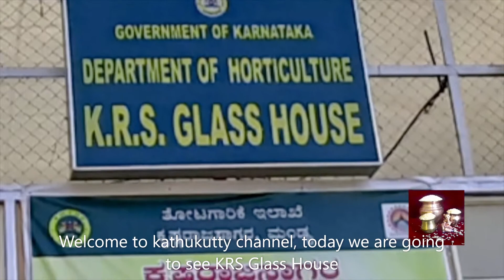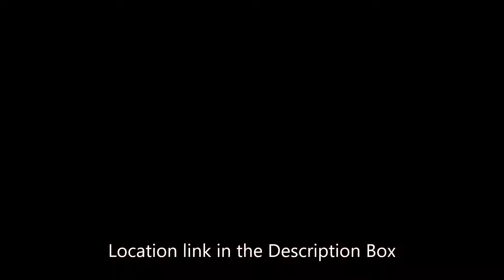KRS Glass House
Google Location:
KrishnaRajaSagara Dam:

Address :
KrishnaRajaSagara DamKarnataka 571607